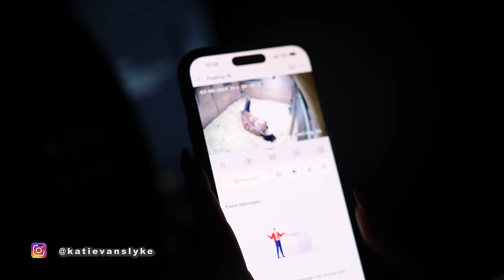We Needed This One...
After much heartbreak, it was a pleasant night with Trudy as she brought us another BEAUTIFUL baby!! This foal wasted no time grabbing our attention and I can't WAIT for y'all to meet her!!